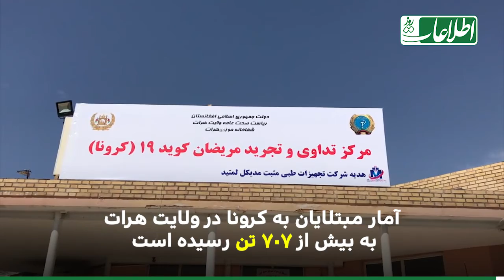مرکزی که علاقمندی به قرنطین خانگی را در هرات افزایش داده